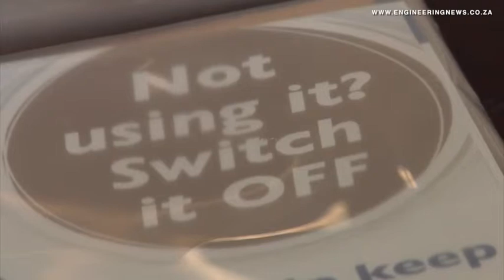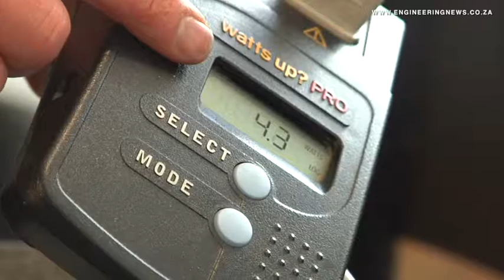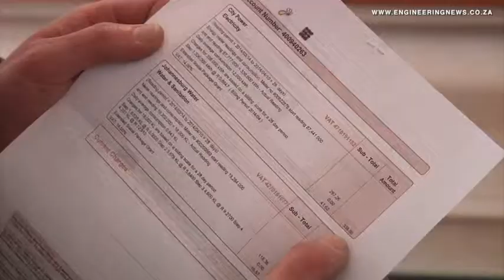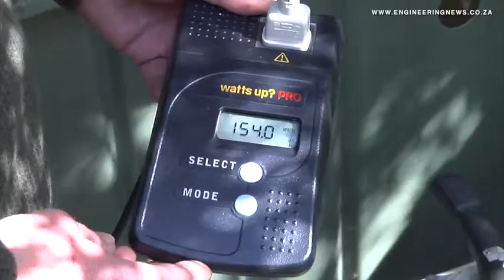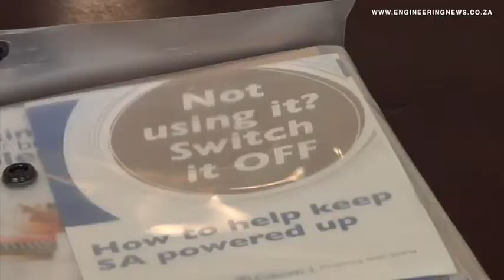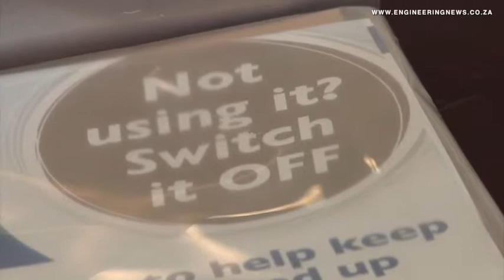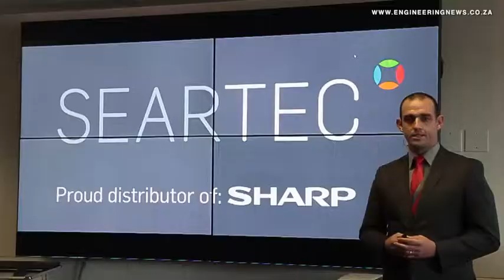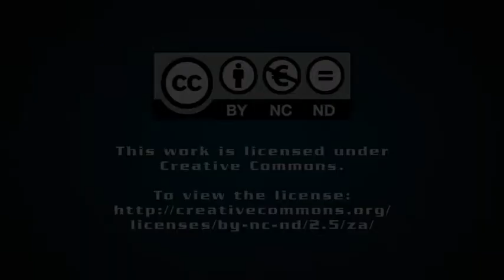Eskom eta Awards rewards energy efficiency excellence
From Creamer Media in Johannesburg, this is the Real Economy Report. The consistent efforts of State-owned power utility Eskom to recognise excellence in the field of energy efficiency through its eta Awards, aims at raising awareness of more energy and cost efficient ways of using electricity. As a result of this, Eskom sustainability executive Dr Steven Lennon speaks to Zandile Mavuso about the benefits of energy efficiency across industries witnessed through last year’s eta Awards winners.